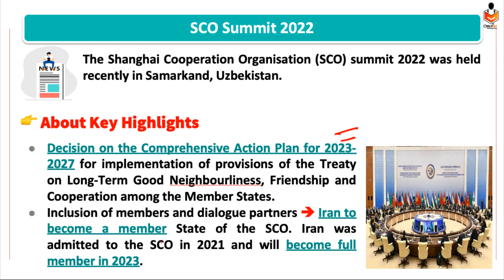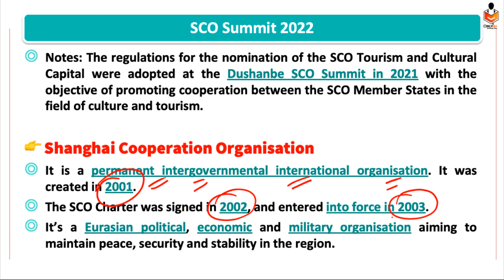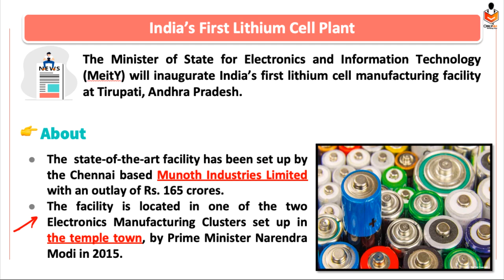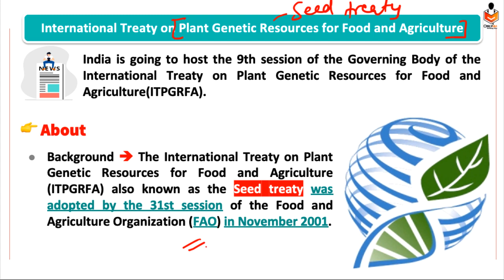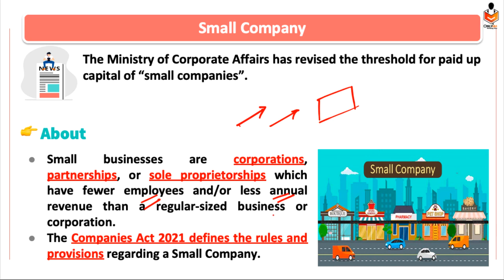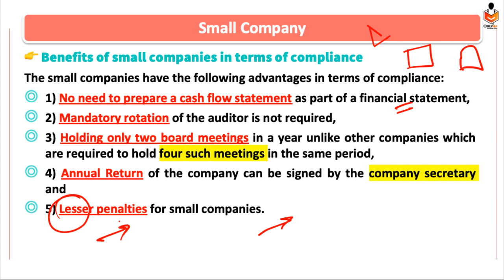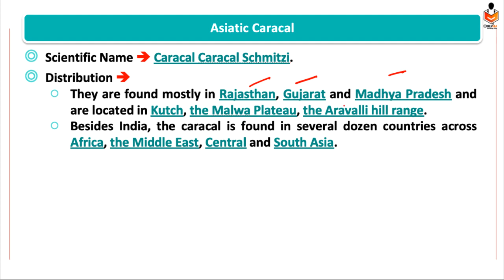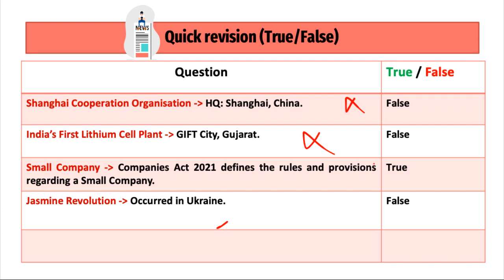The Hindu Current Affairs | 18 September 2022 | Prelim Booster News Discussion | Devendra Sir